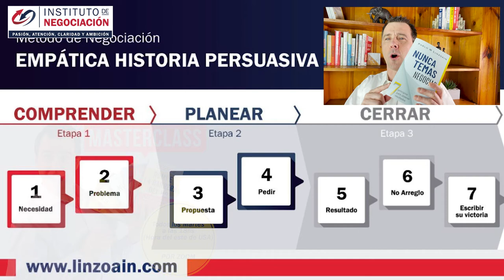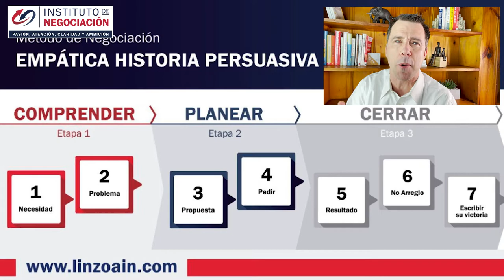El Método Más Práctico De Ganar La Confianza En Sí Mismo - Cómo Ser Más Seguro De Sí Mismo 3 Tips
👉🏻 El destacado experto internacional en negociación, Pablo M. Linzoain, muestra El Método Más Práctico De Ganar La Confianza En Sí Mismo - Cómo Ser Más Seguro De Sí Mismo 3 Tips

Obtené tu copia de mi libro